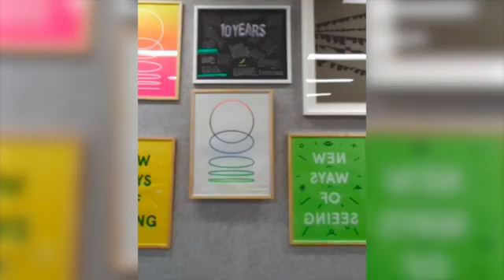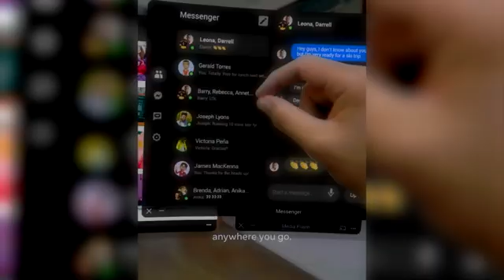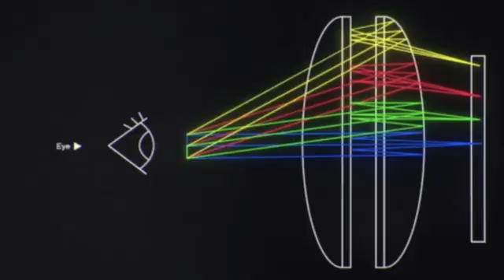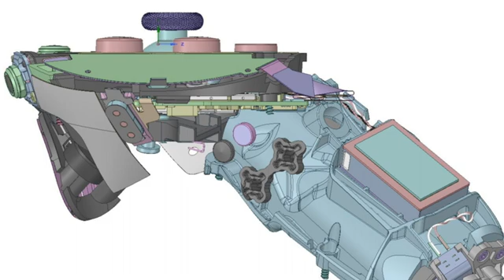Everything We Know | Meta Quest Pro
⭐️LINKS⭐️

My Oculus Quest 2 Set-Up🥽:
BOBOVR Carrying Case
BOBOVR Headstrap + Battery

Title: Meta Quest Pro: Everything We Know
-quest 3
-project cambria news
-oculus quest
-project cambria oculus

Hey, what's going on everyone! I go by ASVR and my mission is to deliver VR content on youtube me-style! As I post more videos, I plan to cover games, news, apps, and the whole VR experience. I see VR playing a major role in our future society as VR technology improves over time. I want to be part of the movement and spread my VR experience to as many people as I can!

0:00 - Intro
0:10 - Name
1:49 - Features
3:13 - Visuals
4:08 - Price
4:40 - Release Date